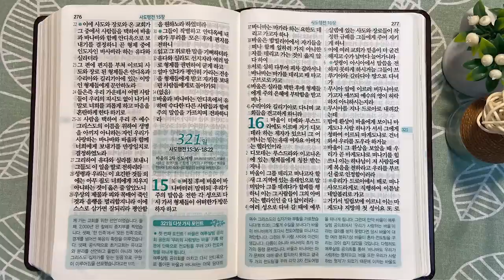6회독 32일 | 요한복음 12~21장, 사도행전 1장~15:35(통독성경 311~320일) | 성경을 열면 기적이 열립니다 | 통박사 조병호의 역사순 성경통독